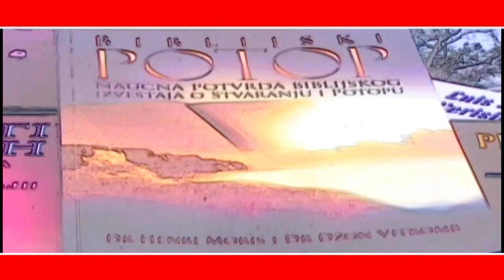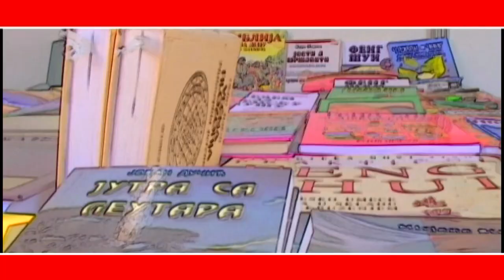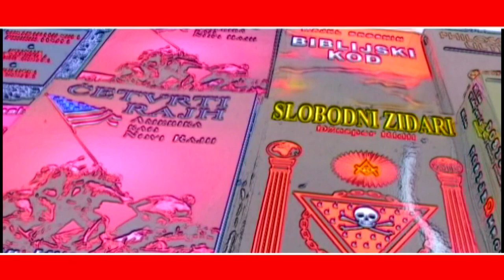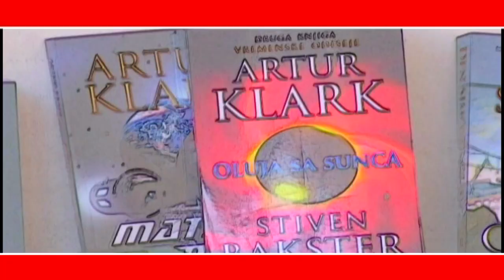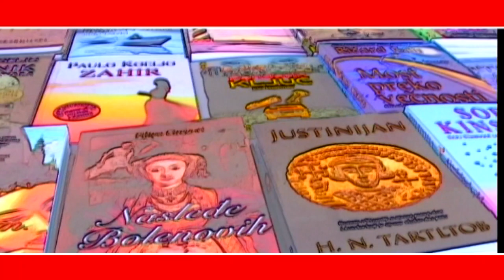04 HRONIKA SALONA KNJIGE I GRAFIKE 10022024